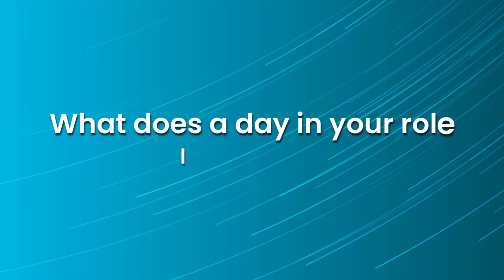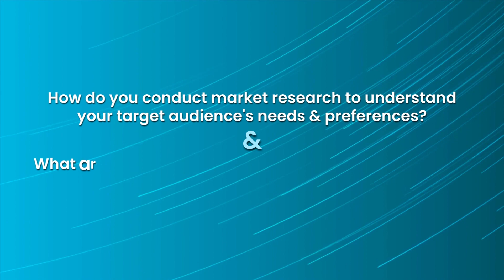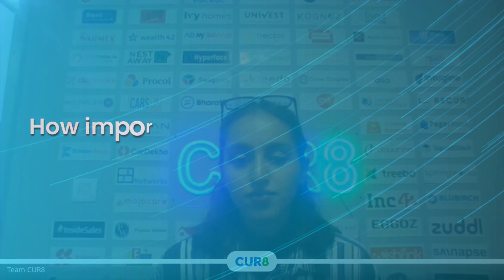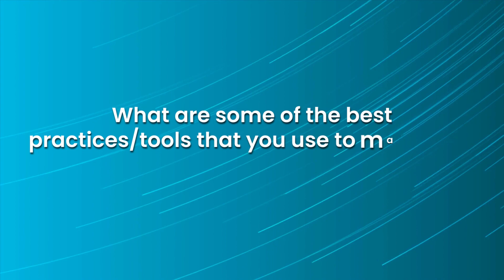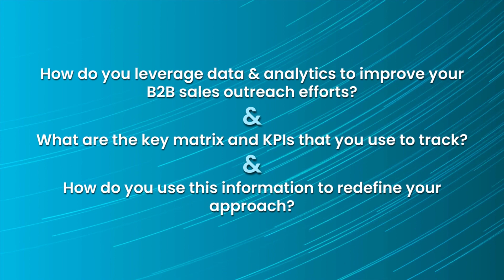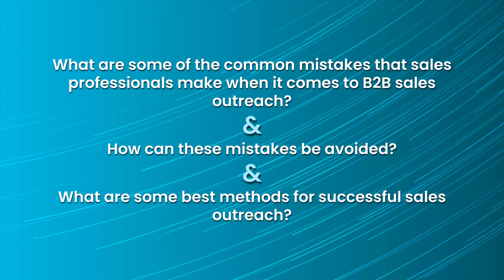'Tricks of the Trade' Podcast feat. Roshan | Episode - 126 🚀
We are thrilled to launch the 126th episode of our podcast series 'Tricks Of The Trade',🚀

This episode will feature Roshan Karthik, currently serving as a Sales Development Representative at Outplay, he has also worked as a Co-Founder, Lead Transformer - South, and Partnerships Coordinator with an experience of over 6 years in Sales & Business Development. 💡

In this podcast, Roshan shared some of his most cherished lessons, learnings, and candid experiences from his incredible sales journey! ⚡

The 'Tricks Of The Trade' series highlights the stories of incredible professionals who carved out their unique identities in the corporate world with sheer brilliance.  🌟

Through our Expert series, we share stories that can empower, strengthen, and motivate you to take that move you're capable of! 🌈

About Us:
CUR8 is India's first revenue-tech firm, enabling 120+ leading startups and corporations in maximising revenue by building the best revenue teams.
We are an IIM alumni venture supported by top VCs and angel investors!

CUR8 strives to close the skills gap between industry and job seekers by matching people to business openings based on their skills. Through an industry-vetted assessment appreciated by top recruiters and employers, our team selects the crème of India's youthful talent.

One out of every three individuals who establish a CUR8 Skill Profile is employed by a top firm! Accomplish your interviews, land your ideal career, and reach new heights with us.
CUR8 can help you kickstart your career.

Take the assessment now to receive special coaching and access to industry experts!